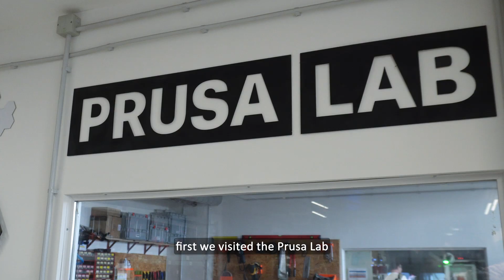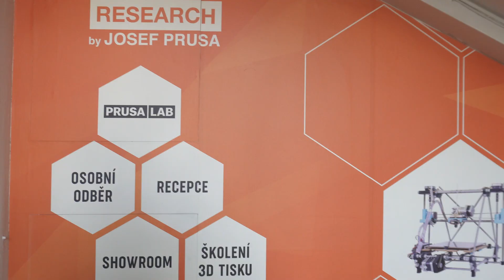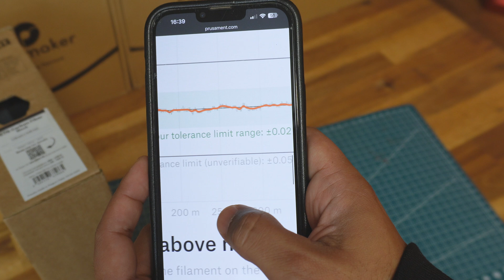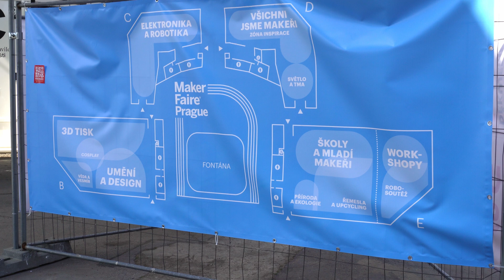600 imprimantes 3D ? On visite PRUSA le plus grand fabricant d'imprimantes 3D d'Europe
Dans cette nouvelle aventure, j'ai visité le site Prusa, la Maker Faire de Prague et j'ai rencontré beaucoup de gens intéressants.

Rejoignez-moi pour visiter la ligne de production des imprimantes MK4 et Prusa XL.

👑Rejoindre le groupe de soutien à la conception 3D👑

👨‍🏭OUTILS -  LOGICIELS - ACHATS👨‍🏭

🔥VISITE MON SITE🔥

0:00 Intro
0:36 Visite de l'usine Prusa
3:47 Visite de la Maker Faire Prague
6:36 Test du projet d'Ivan Miranda
7:48 Visite atelier post-traitement
8:58 Outro